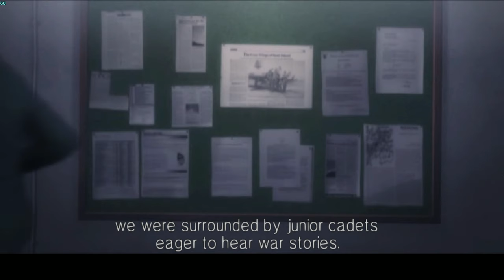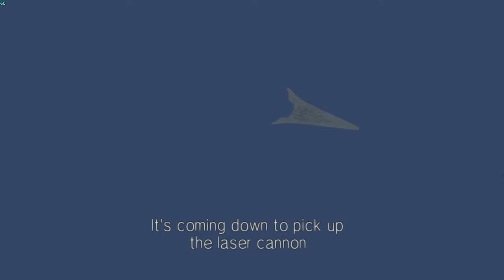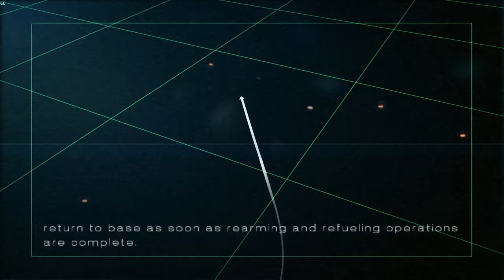AC5 #6: White Bird Part I (Operation Silver Bridge)